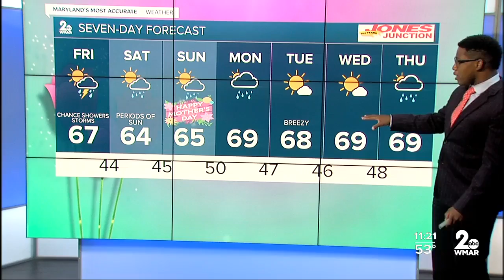WMAR-2 News Weather at 11